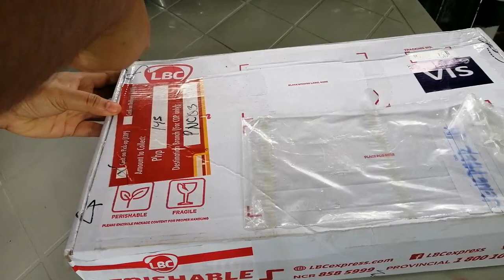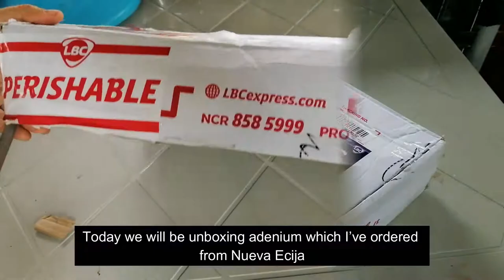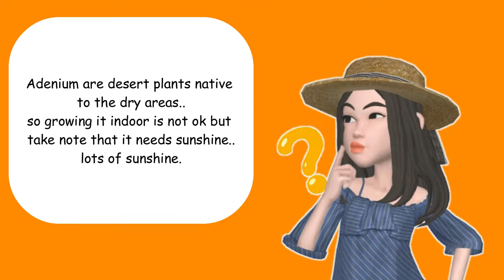ADENIUM OBESUM∥ UNBOXING AND REPOTTING TIPS (mga tips sa pag rirepot ng adenium from shipment)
Unboxing of Adenium obesum received from shipment. Galing pa ng Nueva Ecija going to Iloilo. Mahaba-habang byahe kaya meron din akong mga tips para sa inyo na pwede nyong gayahin pag kayo ay nag pa ship din nga adenium.

thank you for your wonderful soundtracks!